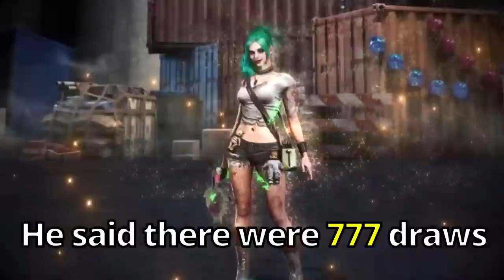State of Survival ad - The Wedding Revelation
You'll be in a bad state of survival after this.